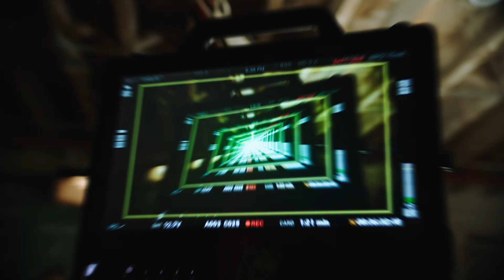better way to your day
Take on the day better with Rebundle.

Introducing our first ambassadors who are claiming space in their respective industries and doing it with comfort and ease provided by braidbetter, the ultimate everyday accessory.